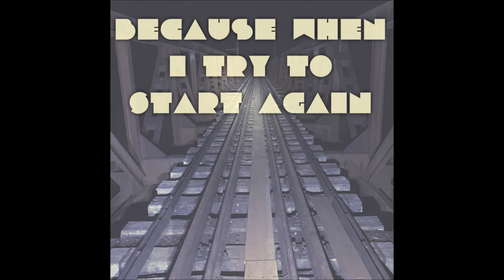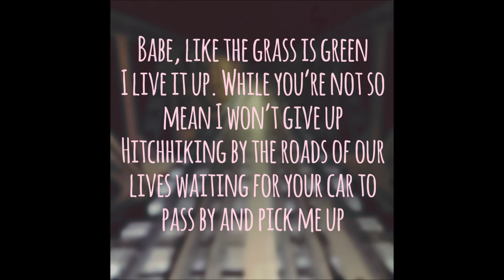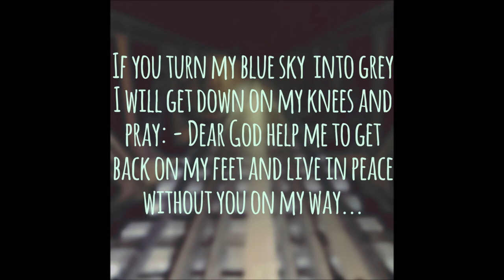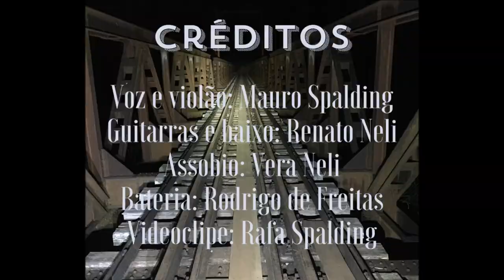get over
"Get Over" - by Mauro Spalding